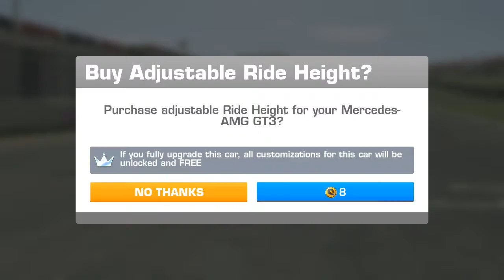New event real racing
New cars and new tracks. Amazing update